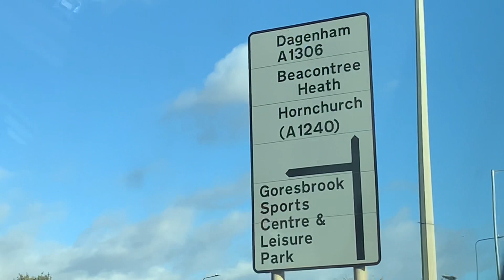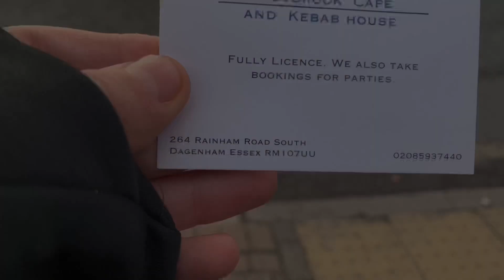SAM BELL REVIVAL?!?! | Dagenham & Redbridge v Grimsby